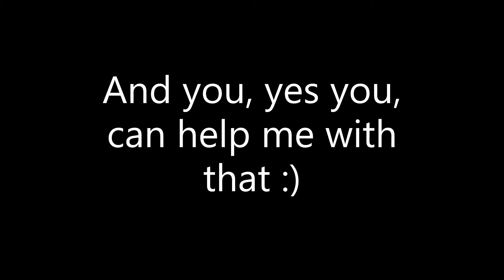Daily Memes 11